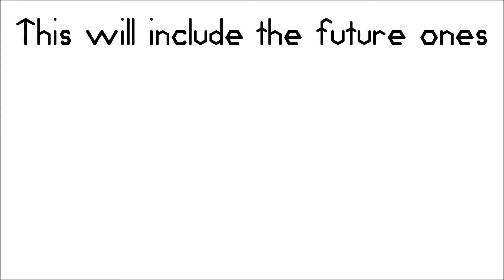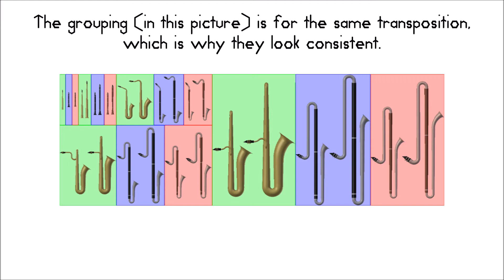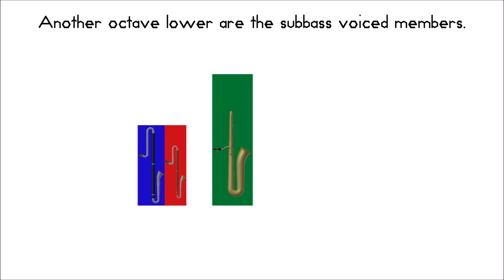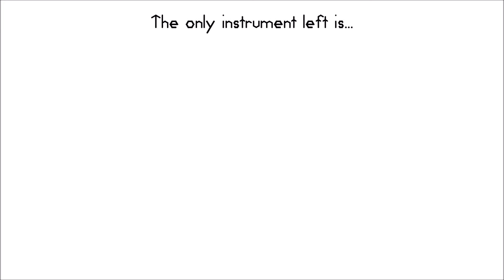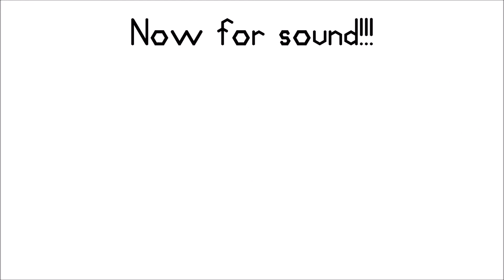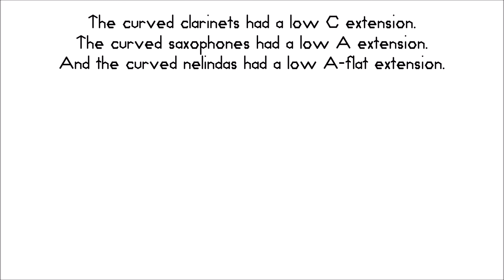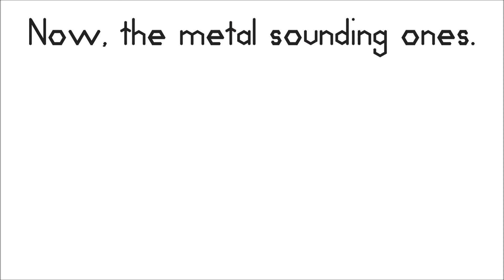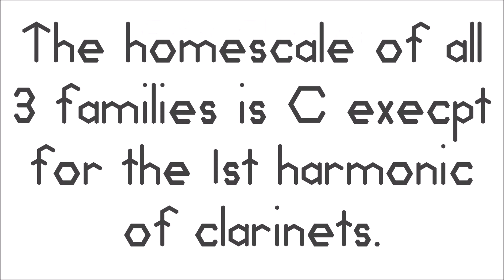Octave Groups In Single Reed Instruments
The single reed trio (if the future family is included) are at different pitches of the same approximate size.